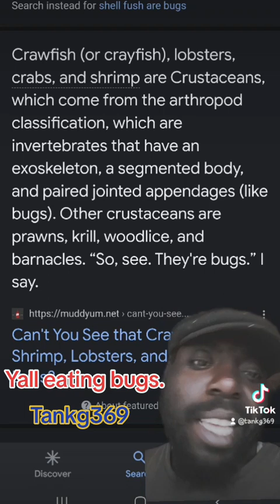Yall eating bugs.